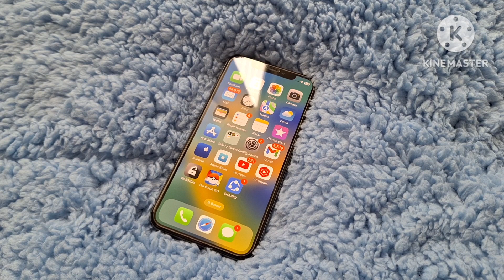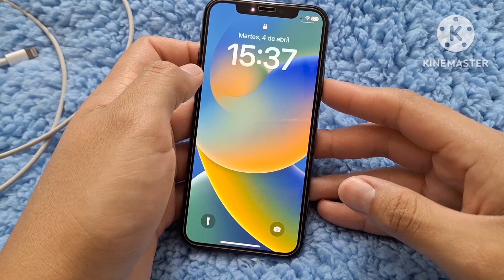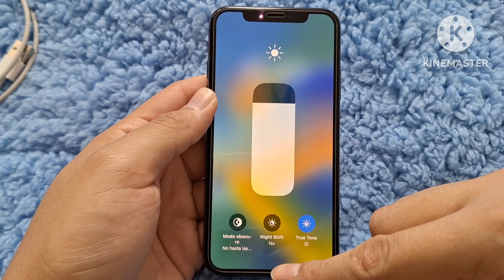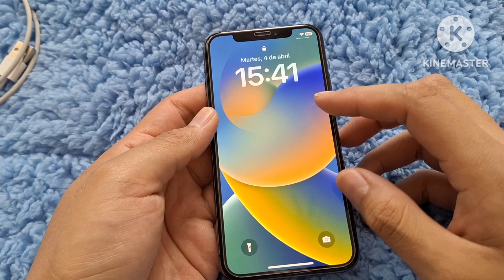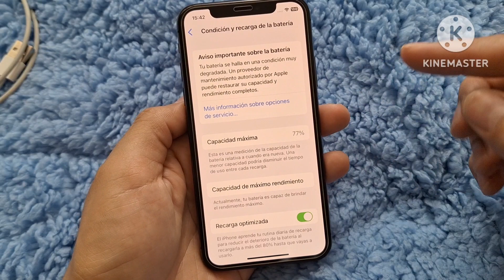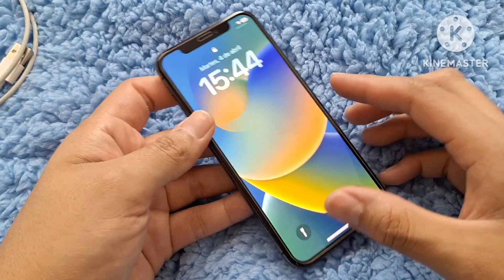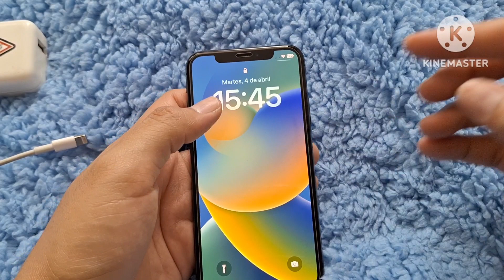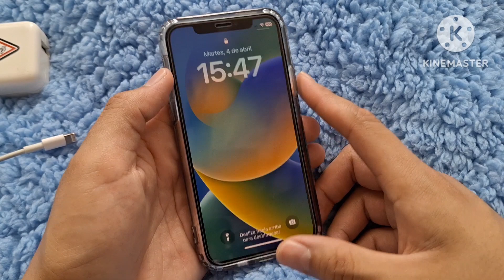iphone reacondicionado mi experiencia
en este video revisamos el iphone que compré en mercado libre y mi experiencia